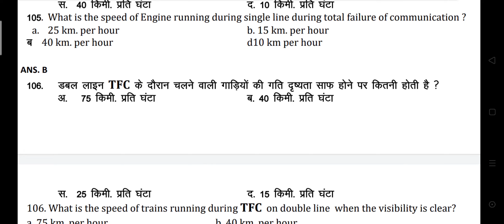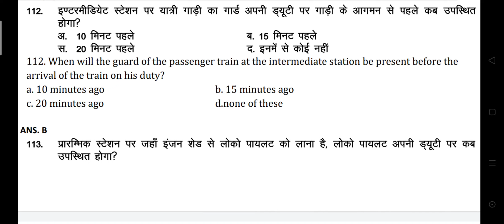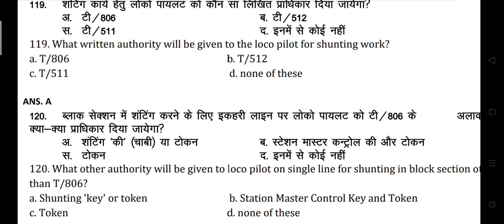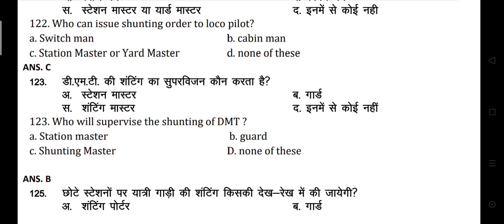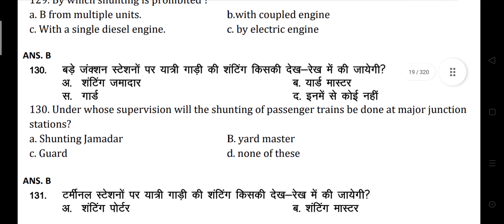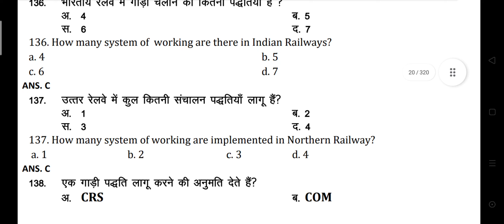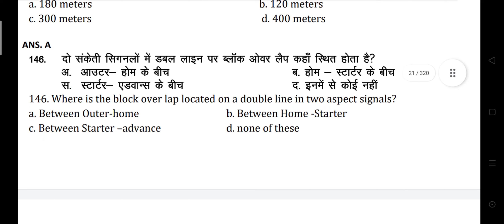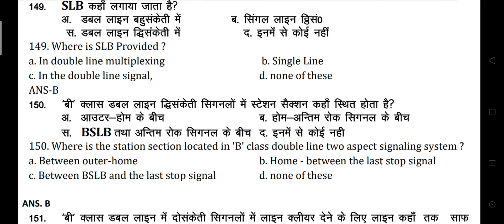Objective Question SM, Section Controller, Guard, Shunting Master, WOM Part 03#2023#Note:- Updated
1450 Objective Question Collection for Station Master, Section Controller, Guard (Train Manager), Shunting Master, Wagon operation manager Part 03#2023#For railway departmental Exam
Note:- Updated